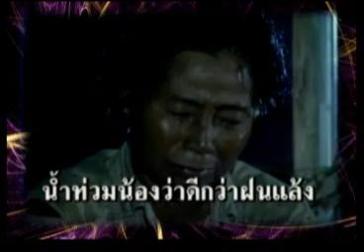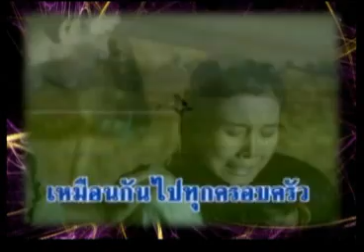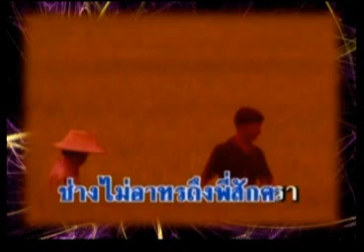ฟ้าบ้านทุ่ง 09 09 55 เบรก 3